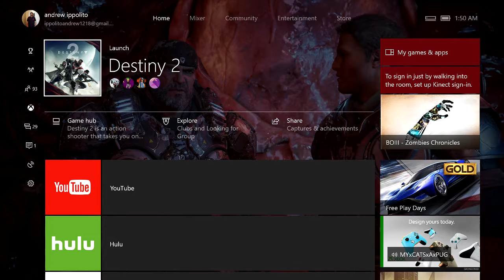DESTINY 2 THATS A BIG THING WITH FRIENDS PART 2